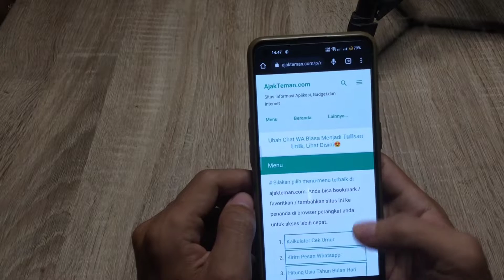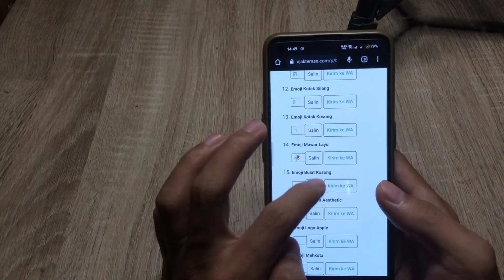Cara Membuat Emoji Kotak Kosong Di Wa